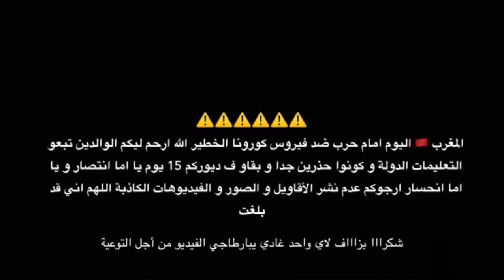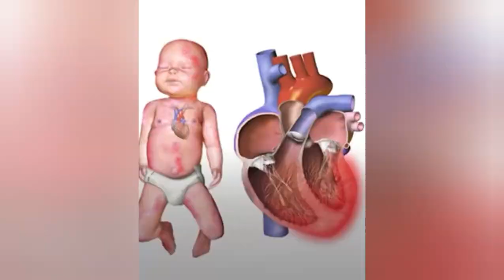ستبقى سنة آلفين وعشرين 2020 للتاريخ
ذكريات تارخية لن ينساها العالم 2020